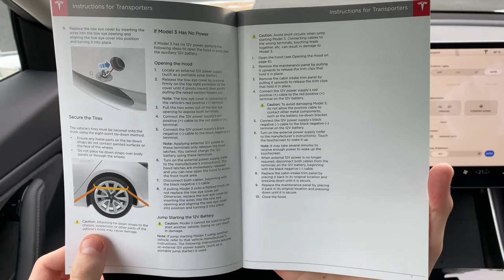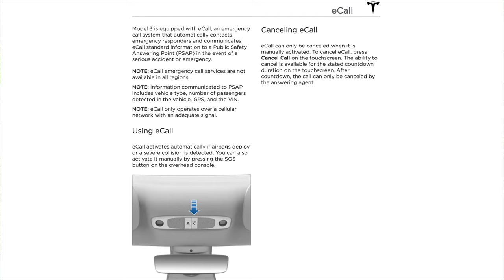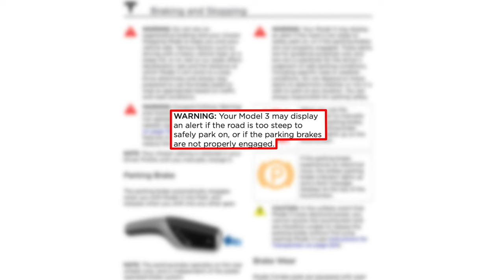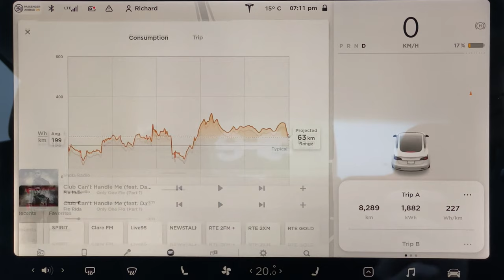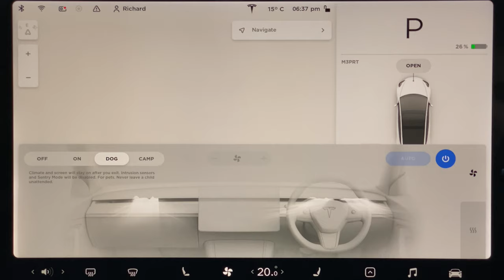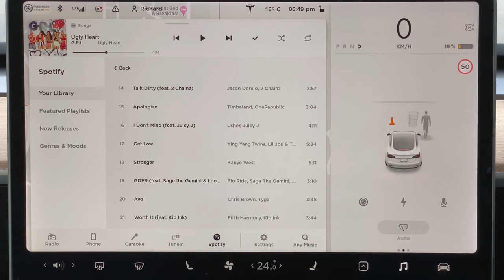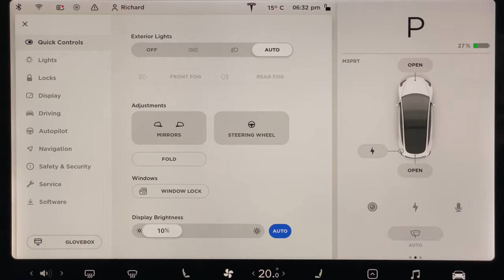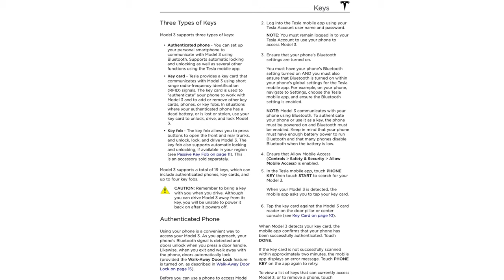Top 10 Tesla User Manual Secrets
In this M3PRT Tutorials video, we take a look at the some of the best hidden features within the Model 3 user manual.

This was tested using software version 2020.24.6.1

If you're interested in buying a Tesla, feel free to use my Tesla referral for Tesla rewards!